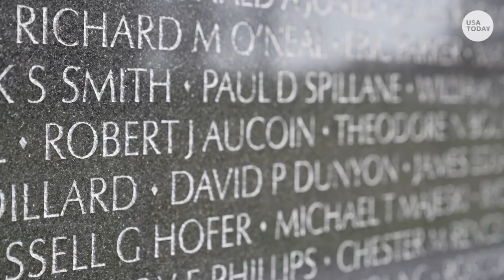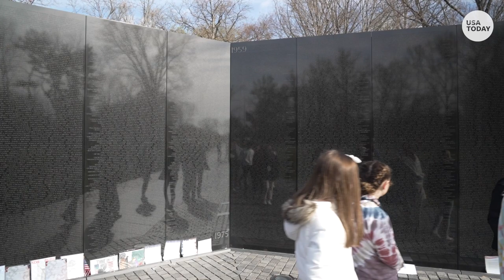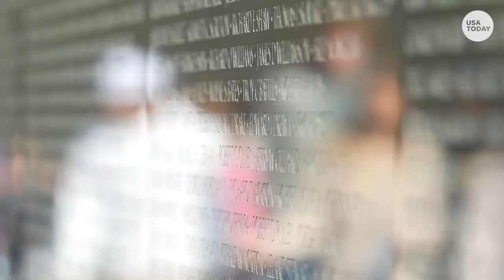Vietnam vet visits memorial ahead of 50th anniversary of the war | USA TODAY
Charles Nordan, a U.S. Army Vietnam veteran, visits the memorial in Washington to honor three of his friends ahead of the 50th anniversary of the war.

RELATED: Vietnam War veteran reflects on his visit to see Washington D.C. memorials

Americans will commemorate on Wednesday 50 years since U.S. combat troops left Vietnam. Vietnam War veterans represented nearly 10% of their generation, with nearly 50,000 Tennesseans answering the call to serve.

Those who were returning from tours of combat duty and those who served stateside were vilified by protesters and draft dodgers who fled to Canada. In a word, it was ugly for those who served when they arrived home.

Our objective in Vietnam was to stop the spread of communism. It began with "advisers" as early as the mid-1950s under President Dwight Eisenhower. Presidents John F. Kennedy, Lyndon Johnson and Richard Nixon each  escalated the war, which finally ended under President Gerald Ford in 1975.